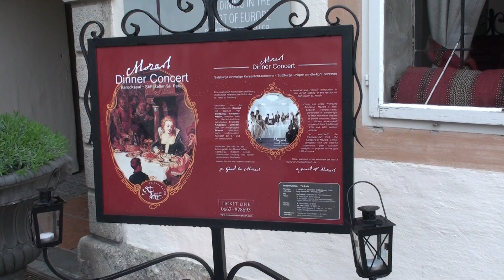Salzburg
Salzburg – a city of music